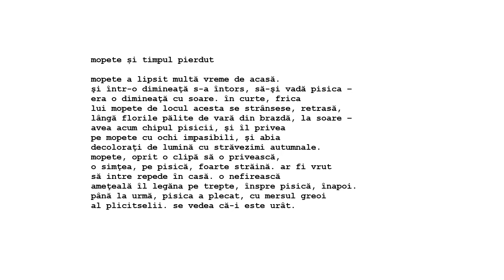Literoteca 4 - Mircea Ivănescu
Literoteca - literatura pe scurt

În cel de al patrulea flash video din seria Literoteca, vă propunem poemul „mopete și timpul pierdut” de Mircea Ivănescu, poem reluat și în volumul „Biografii imaginare. 11 poeme rostite la radio 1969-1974” (Editura Casa Radio, București, 2012). Mai multe despre poezia lui Mircea Ivănescu puteți afla și din eseul „Mircea Ivănescu – cronicarul întâmplărilor” de Raul Popescu (Literomania nr. 13):

„Complexitatea şi densitatea scriiturii lui Mircea Ivănescu reprezintă, fără îndoială, caracteristicile unui stil aparte. Mircea Ivănescu, aşa cum sesiza criticul Al. Cistelecan într-o postfaţă la antologia „Mircea Ivănescu. Poeme alese (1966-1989)” (Editura Aula, Braşov, 2003), nu are mai nimic în comun cu generaţia de scriitori afirmată în anii ’60 ai secolului trecut (deşi a debutat în 1968 – un debut târziu, la 37 de ani), generaţie de care îl desparte „o întreagă poetică, de nu de-a binelea o epistemă lirică”: „Textul, nu atât contextul, îl îndepărtează pe Mircea Ivănescu de generaţia lui de drept… Nu degeaba – remarcă în continuare Al. Cistelecan – a fost el asumat de către optzecişti ca erou întemeietor al postmodernismului. Şi nu pe nemerit e el poetul care s-a insinuat – şi încă, adesea, decisiv – în toate formulele optzeciste, intrând în însăşi chimia sensibilităţii şi viziunii acestei generaţii”. E vorba, aş spune, despre o influenţă care nu s-a manifestat numai în cadrul generaţiei ’80, ci ea continuă să rămână vie în poezia contemporană. Încă de la primul volum de poeme, numit simplu „Versuri” (1968), Mircea Ivănescu s-a detaşat de poeţii şaizecişti – care „preferau lirismul cel mai lipsit de anecdotă” (N. Manolescu) – printr-o formulă voit antilirică, prozastică. Acest stil „prozastic” se va păstra şi în volumele următoare, constituind o marcă pentru scriitura lui MI.”